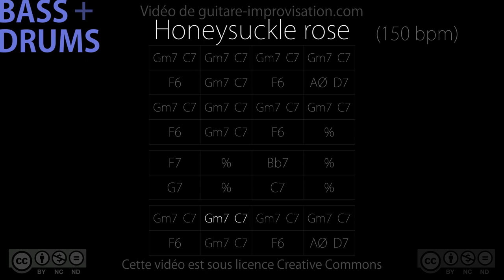Honeysuckle Rose (bass/drums) : Backing Track